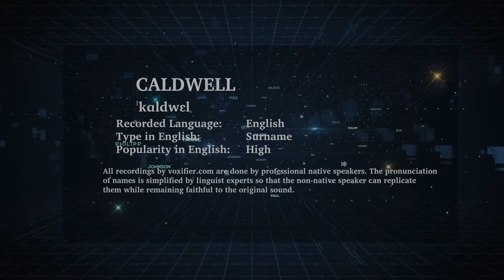How to Pronunce Caldwell in English - Voxifier.com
This is the English pronunciation, popularity, and phonetics recording of the surname Caldwell. The same name may exist in other languages with different pronunciations.